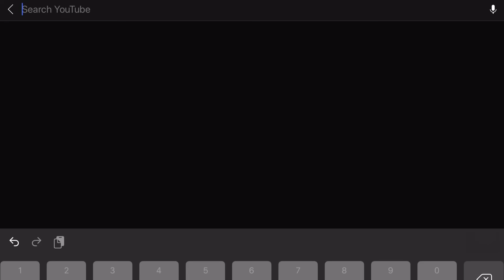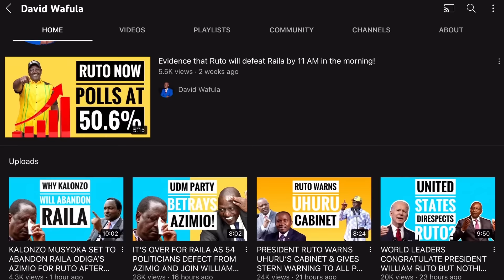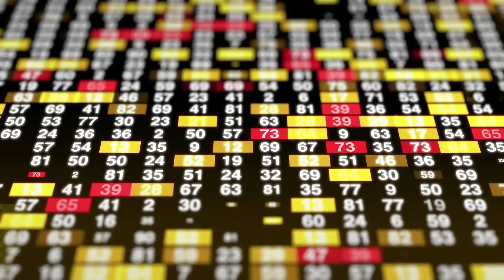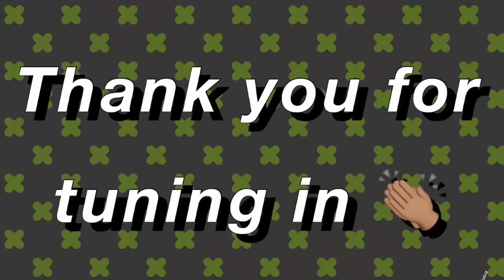THE DEALBREAKER THAT COULD SEND MOSES KURIA PACKING!?